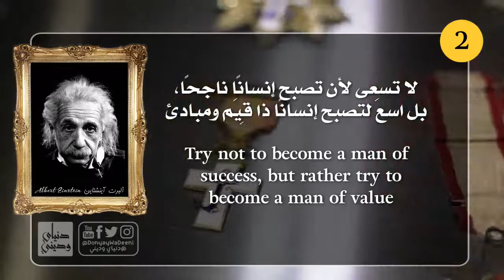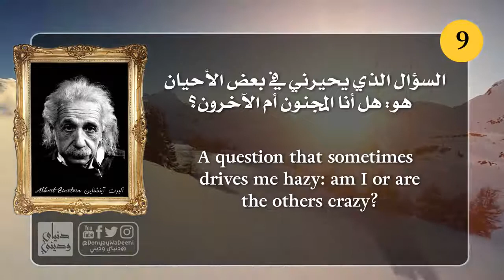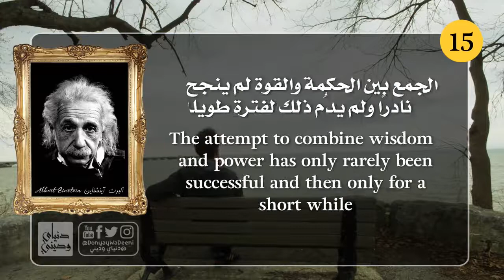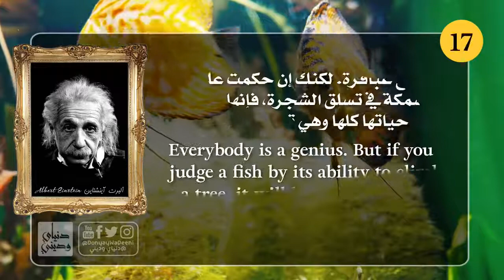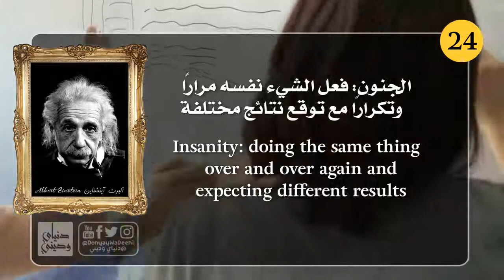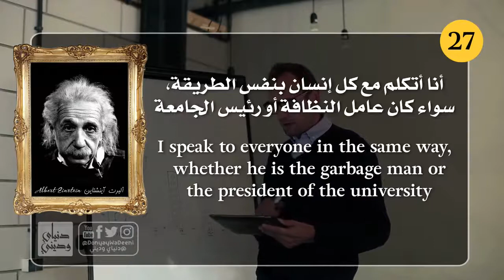أقوال وحكم: 30 اقتباس من أقوال ألبرت آينشتاين ● دنياي وديني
مرحبا حبايبي هيدا ثاني فيديو على القناة
شكرا كتييير على دعمكم
يلي  عندو اي موضوع حاب نتكم عليه يكت في التعليق وراح اجاوب
ولا تنسو متابعتي على  مواقع  التواصل
وادا حبتو المحتوى ادعموني باعجاب وتعليق